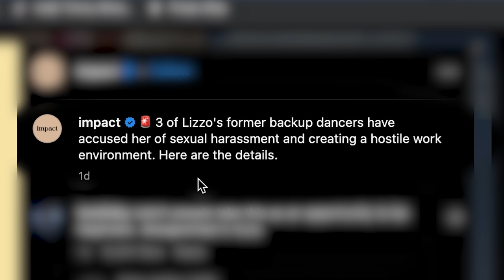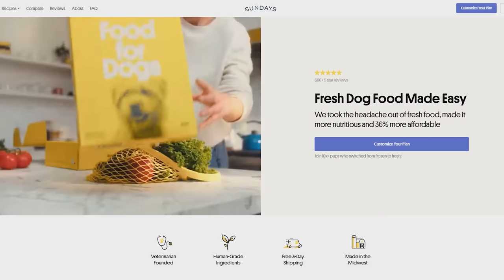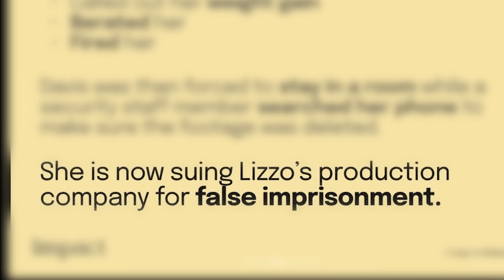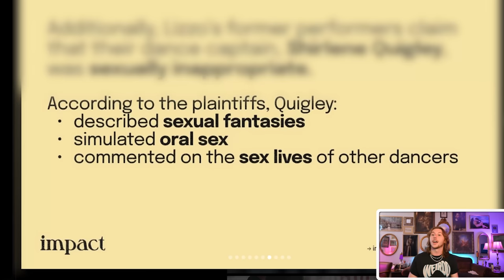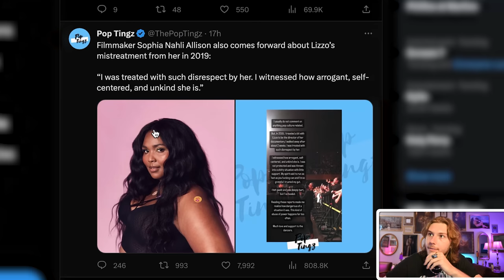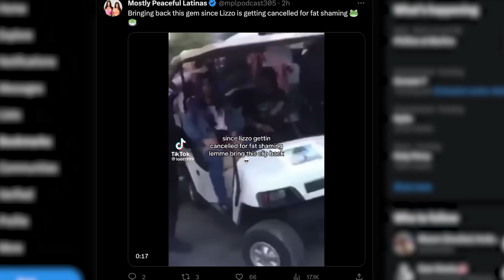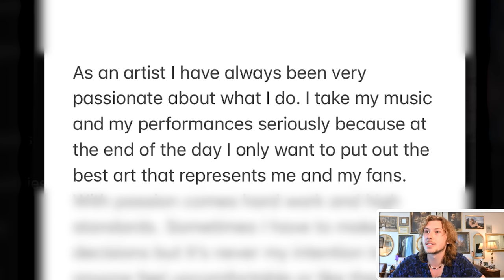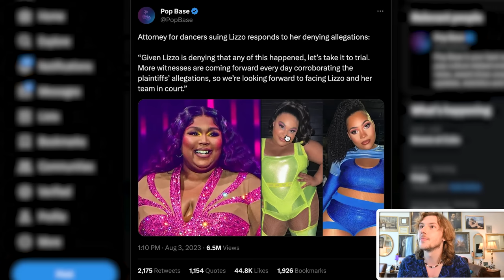Lizzo is a Manipulative, Lying Villain (in my opinion)